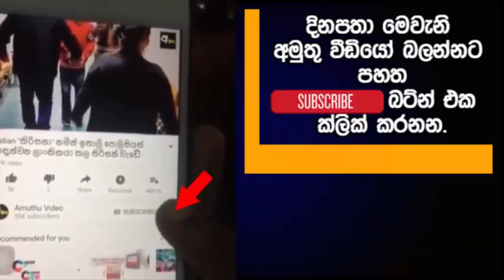සැමන් කන්න එපා..... පනුවන් සහිත සැමන් කන්ටේනර් 74ක්